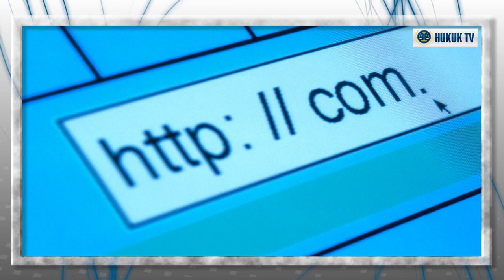AV. Ceyda Cimilli AKAYDIN [HukukTV.com]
Alan adı nedir? Ticari açıdan önemi nedir?
Alan adı şirketlerin, kişi ve kurumların internet ortamında kendilerini ifade ettikleri internet sitelerine ulaşmak için kullanılan addır. Aslında alan adı olmasa da IP ler kullanılarak internet sitelerine ulaşmak mümkün olsa da, kişi veya kurumların kimliklerinin sağlamlaşması ve kolay akılda kalması açısından alan adı kullanımı önemlidir.